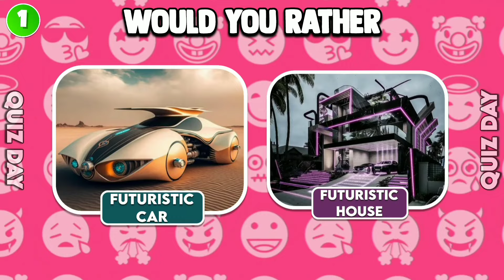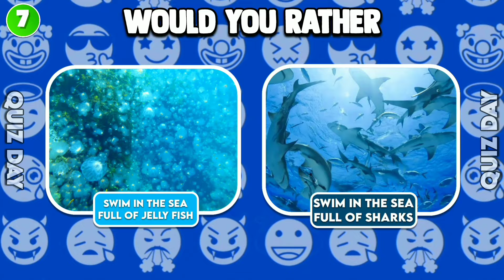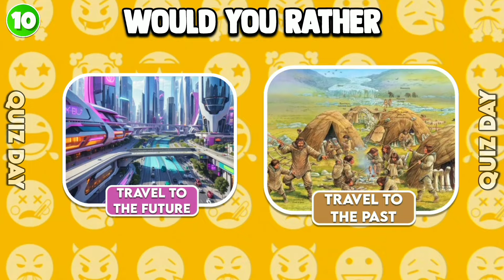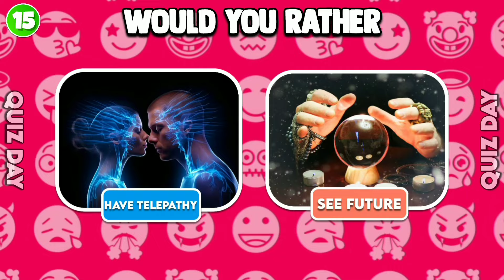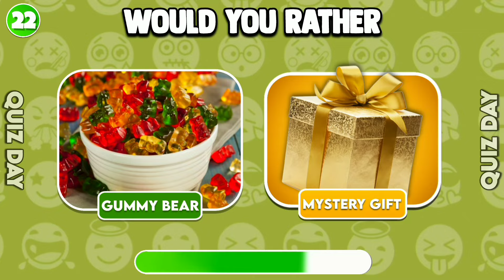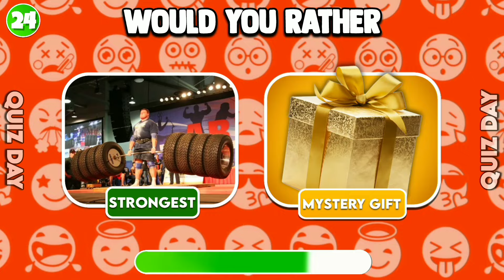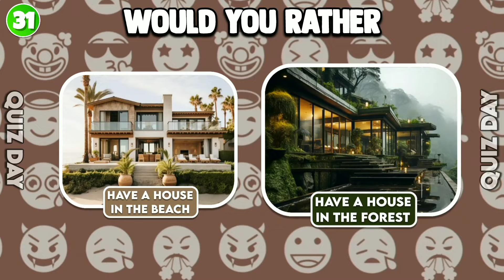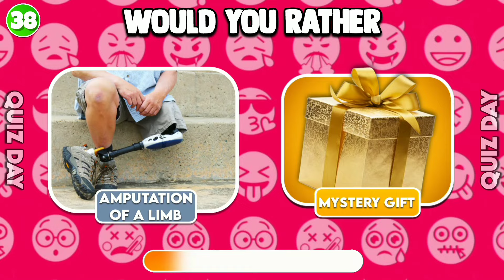Would You Rather - MYSTERY GIFT Edition 😵🎁🤤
Hello friends, welcome to this video
Prefer - Mystery Gift Edition | The hardest choices 🎁😵
Our main purpose of making this video is just entertainment and having a good time with our channel and videos. In this video, a good or bad thing and a mysterious gift will be shown to you and you have to choose one. And you only have 7 seconds and it depends on your luck, I hope you are lucky.
This is how the game works
Every 12 seconds a mystery gift and another item will be given to you and you have to choose one of these two and remove one. Mystery gift may be something better and dreamy or even something worse and it depends on luck. you have If you like this type of video, let me know in the comments so I can make more for you. I love you.